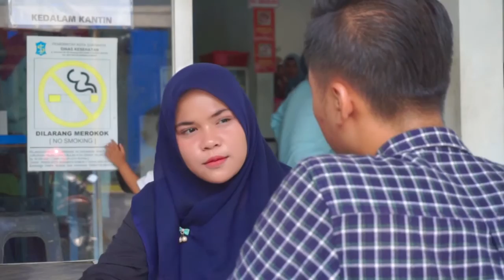ke UHT aja!!!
Fakultas Teknik dan Ilmu Kelautan Universitas Hang Tuah Surabaya, Mencetak Generasi Maritim Berwawasan Global

info lengkap :

Tri Agung K., S.T., M.T. (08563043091)